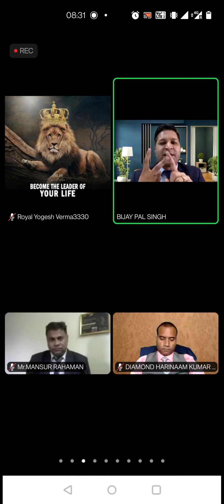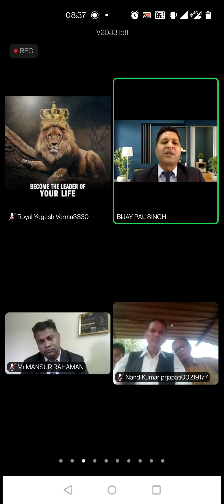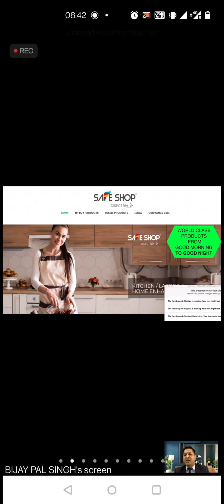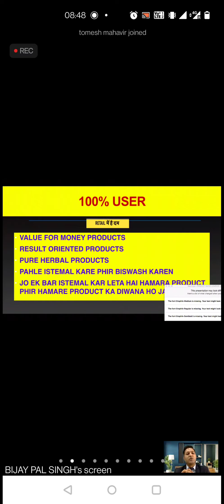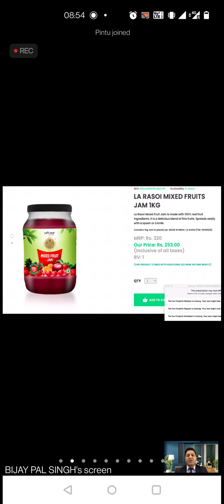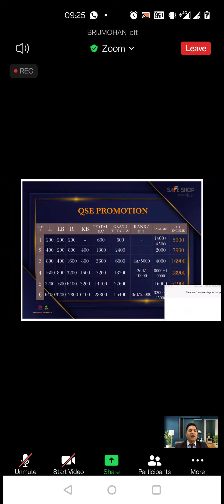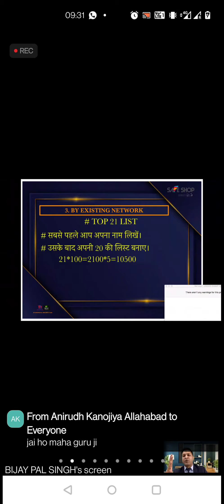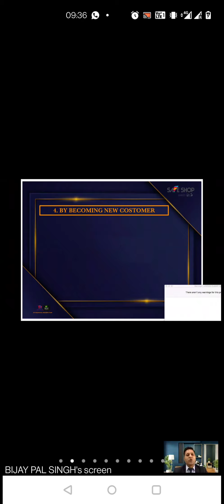Jabardast Training By Great Vijaypal Mahaguru ji & products comparison session